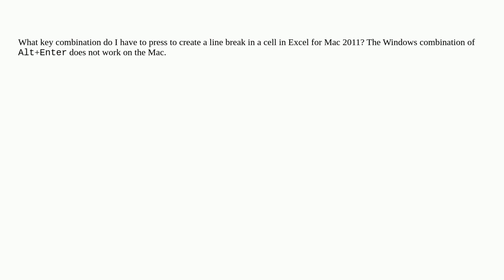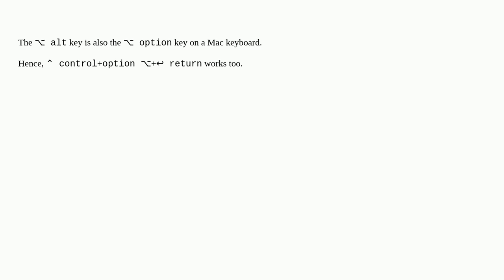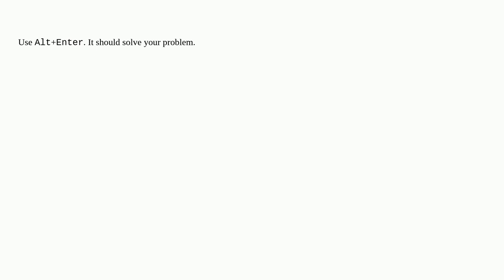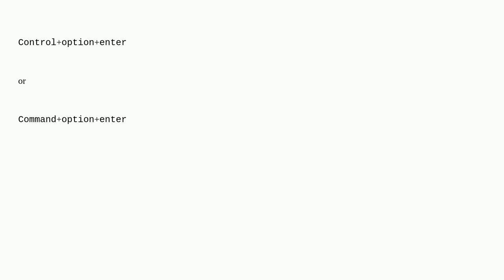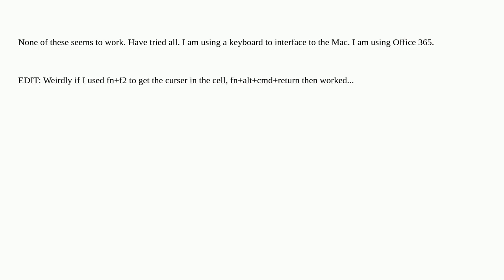Apple: How to add a line break in a cell in Excel for Mac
How to add a line break in a cell in Excel for Mac

A special thanks goes out to the community

  ms-office keyboard